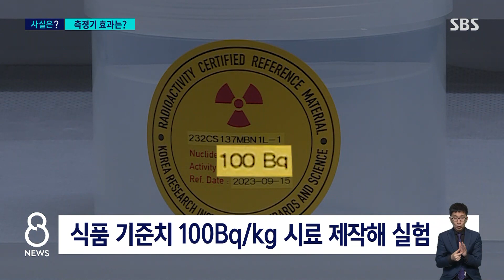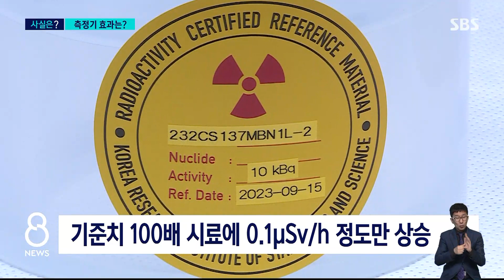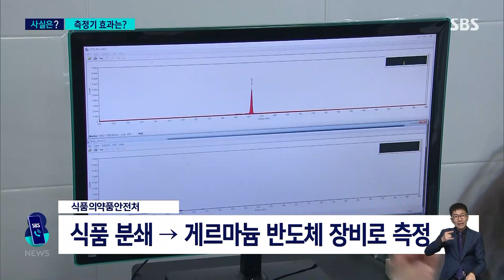방사능 재고 먹는 초밥…과연 효과 있을까? / SBS 8뉴스 / 사실은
〈앵커〉

오염수 방류 이후, 일부 소비자들은 혹시나 하는 걱정에 휴대용 측정기로 직접 수산물의 방사능을 재는 경우도 있습니다. 휴대용 측정기 판매 업체도 급속히 늘고 있는데, 이 측정기가 과연 효과가 있을지 팩트체크 사실은 코너에서 확인했습니다.

박세용 기자입니다.

〈기자〉

한 중국인이 일본 도쿄에서 초밥을 먹으면서 일일이 방사능을 측정하는 영상이 최근 화제가 됐습니다.

도쿄전력은 오염수에서 세슘은 제거한다고 밝혔지만, 여전히 불신이 남아 있기 때문입니다.

우리나라도 휴대용 측정기를 사거나, 또는 사야 할지 고민하는 소비자가 많은데 한국표준과학연구원의 도움을 받아 실험해 봤습니다.

우선, 물에 세슘을 녹여 국내 식품 기준치인 100 베크렐짜리 시료를 만들었습니다.

그다음, 간이 측정기를 대봤습니다.

시간당 0.2 마이크로시버트 정도.

아무것도 없는 공기 중에서 쟀을 때와 별 차이가 없습니다.

또 다른 간이 측정기로 재 본 결과도 마찬가지입니다.

[황상훈/한국표준과학연구원 방사선표준그룹장 : 측정기 자체에는 전혀 문제가 없습니다. 100 베크렐일 경우에는 기저(공기 중) 방사선과 그렇게 유의미하게 (다른) 측정치가 나오지 않음을 보여 드린 것 같고요.]

이번엔 기준치의 100배인 1만 베크렐짜리 시료를 만들어 재봤습니다.

측정결과는 시간당 0.3마이크로시버트, 불과 0.1 정도만 올랐습니다.

0.3이면 비행기를 탈 때 받는 방사선량률의 10분의 1 수준입니다.

식품 기준치는 1초당 나오는 방사선 개수를 뜻하는 베크렐 단위로 정해져 있지만, 휴대용 측정기는 대개 인체에 대한 영향을 수치화한 마이크로시버트로 측정값이 나오기 때문에, 이런 괴리가 생기는 겁니다.

때문에 식약처와 전문 기관에서는 식품을 갈아 시료로 만든 뒤 게르마늄 반도체를 이용한 장비로 정확히 측정하고 있습니다.

게다가, 오염수 삼중수소에서 나오는 베타선은 투과력이 약해서 휴대용 측정기로는 아예 측정이 안 됩니다.

[김기현/서울대 원자핵공학과 교수 : 물고기가 마신 물에 삼중수소 혹시 들어 있었다 치면 (베타선이) 물고기를 뚫고 나와야 뭔가 이렇게 계측기 측정이 될 텐데, 물고기도 못 뚫고 나올 거라서.]

방사능에 대한 막연한 불안감에 굳이 측정기를 살 필요는 없다는 게 전문가들의 공통된 설명입니다.

(VJ : 김준호, 영상편집 : 유미라, 화면출처 : 더우인)